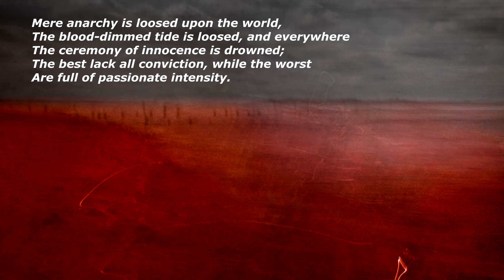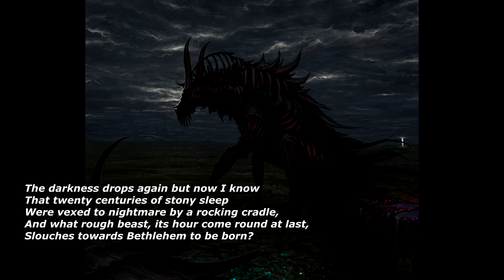The Second Coming by W.B. Yeats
Turning and turning in the widening gyre

    The falcon cannot hear the falconer;

    Things fall apart; the centre cannot hold;

    Surely some revelation is at hand;
    Surely the Second Coming is at hand.
    The Second Coming! Hardly are those words out
    When a vast image out of Spiritus Mundi
    Troubles my sight: a waste of desert sand;
    A shape with lion body and the head of a man,
    A gaze blank and pitiless as the sun,
    Is moving its slow thighs, while all about it
    Wind shadows of the indignant desert birds.

    The darkness drops again but now I know
    That twenty centuries of stony sleep
    Were vexed to nightmare by a rocking cradle,
    And what rough beast, its hour come round at last,
    Slouches towards Bethlehem to be born?